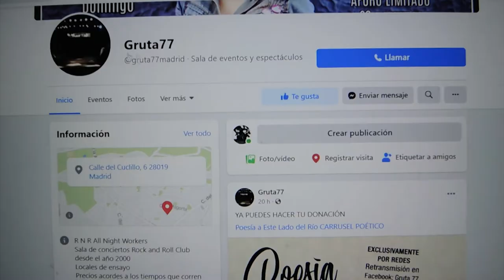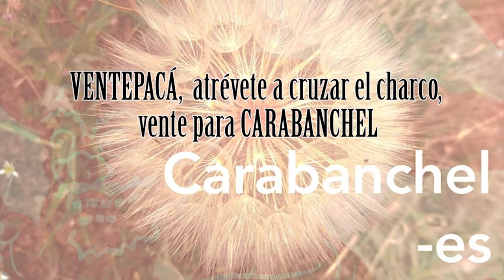POESÍA A ESTE LADO DEL RÍO. Carrusel Poético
Retomamos con fuerza. Esta vez con un CARRUSEL POÉTICO .
EL PRÓXIMO MARTES 30 DE MARZO A LA 20:00 H.
Organiza el colectivo  FORAJIDOS DE LEYENDA: GRUTA 77, SALA MILAGROS, SALA TARAMBANA, EL TROTAJUEVES  Y  JARDÍN DE LIBROS NÓMADAS
EMITIREMOS DESDE EL FACEBOOK DEL GRUTA 77
(Por motivos del COVID tenemos que contentarnos con emitir en directo desde nuestras instalaciones.)
ADEMÁS SE PRETENDE RECAUDAR FONDOS PARA LA DESPENSA SOLIDARIA DE CARABANCHEL
 IBAM:  ES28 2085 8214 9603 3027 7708
SOLIDARIDAD Y POESÍA